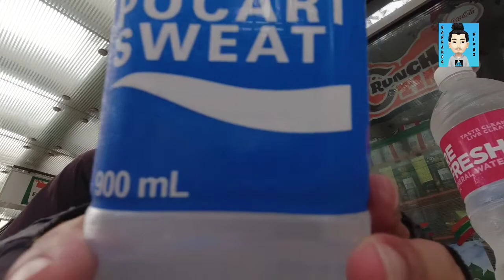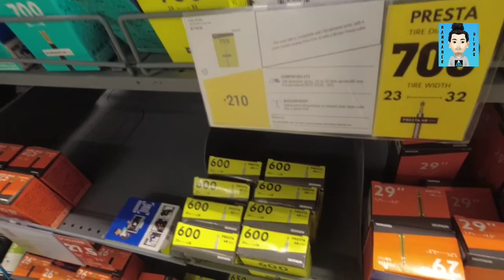Filinvest Trail Update X Reverse Tunnel Trail + Decathlon Visit RAW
Filinvest Trail muna tayo mga pards and let's try ung New Reverse Tunnel trail nila. Yyyyyyiiiiwwww!😃👍🤙🚵

SEND ME SOMETHING TO CHECK/
REVIEW?

Watch the video to check out their bikes, services offered and what are their latest products!